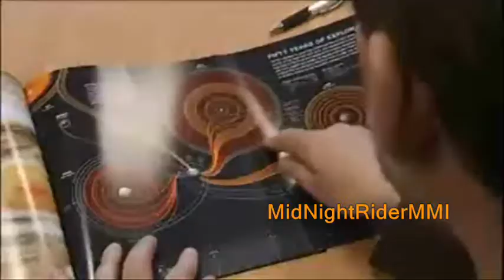Obama's Nasa Plans 'Suicide' Mission To Mars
One way ticket to Mars (Obama's Plan To End NASA)

Neil Armstrong's first small step was widely believed to be the start of a long and glorious road to the stars. But 40 years after the first Moon landing, the dream has faded. Astronauts have been stuck in low-Earth orbit, boldly going nowhere.

American attempts to kick-start a new phase of lunar exploration have stalled amid the realisation that NASA's budget is too small for the job. A U.S. committee concluded that "no plan compatible with the ... 2010 budget profile permits human exploration to continue in any meaningful way."